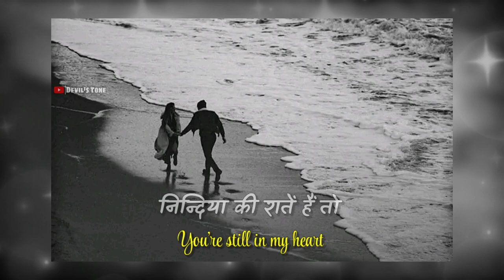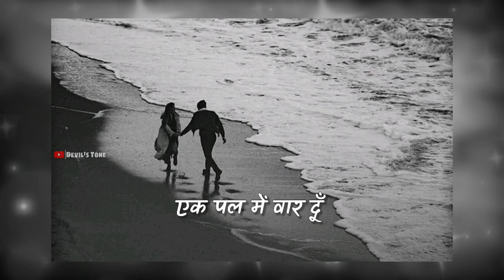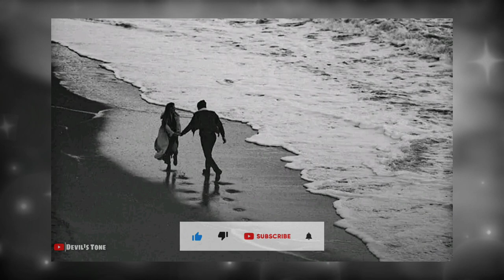Snap X Baarishein (Lyrics) | Hindi X English Mashup | No Copyright Music | Devil's Tone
snap x baarishein lyrics
hindi x english songs
hindi x english mashup
snap x baarishein status
snap x baarishein gravero